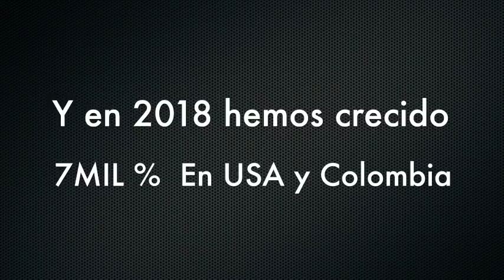Venezuela - Olivares exhorta al gremio de la salud a unificar la lucha - VPItv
El diputado a la Asamblea Nacional, por el estado Vargas, José Manuel Olivares asistió este jueves a la protesta convocada por los enfermeros de la Maternidad Concepción Palacio, quienes exigen mejores condiciones laborales y en sus salarios.